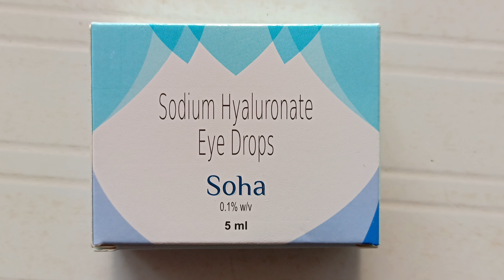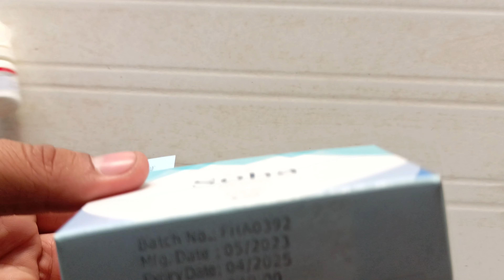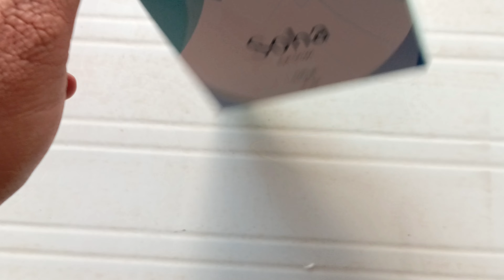sodium hyaluronate eye drops | sodium hyaluronate ophthalmic solution 0.1 w/v | soha eye drops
हमने  ( sodium hyaluronate eye drops ) के बारे में पूरी जानकारी देने की कोशिश की है!

collagen peptide sodium hyaluronate chondroitin and vitamin c uses,
sodium hyaluronate vs hpmc,
sodium hyaluronate eye drops 0.1 w/v malayalam,
sodium hyaluronate 0.1 eye drops,